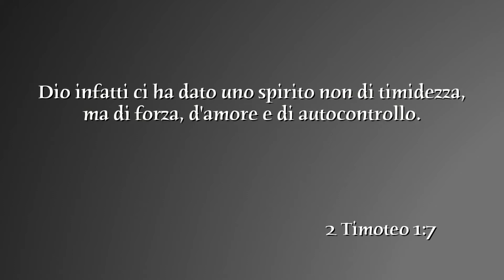Domenica 2 luglio 2017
2 Timoteo 1:7 - Qualunque cosa facciate, in parole ed opere, fate ogni cosa nel nome del Signore Gesu' ringraziando dio padre per mezzo di lui.
Testi a cura di Laura Paris.